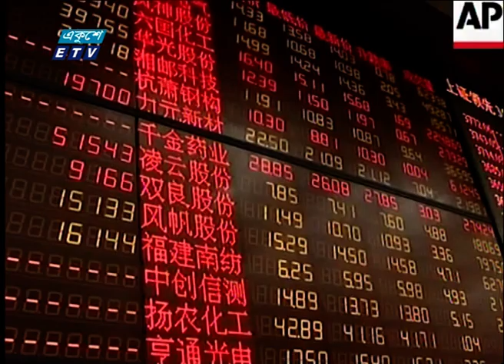কোরিয়ায় বড় আকারে জনশক্তি রপ্তানির হাতছানি | ETV News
প্রবাসী আয়ের অন্যতম বড় উৎস হয়ে উঠতে পারে দক্ষিণ কোরিয়া। দেশটিতে শ্রমিকদের বেতন বেশি। প্রেরণের খরচও কম। আর সরকারি প্রতিষ্ঠান কর্মীদের প্রশিক্ষণ ও পাঠানোর কাজ করে, তাই প্রতারণার আশঙ্কা থাকে না। কূটনৈতিক প্রচেষ্টা জোরদার করলে দক্ষিণ কোরিয়ায় জনশক্তি রপ্তানি বছরে ১০ হাজারে উন্নীত করা সম্ভব হবে বলে মনে করছেন সংশ্লিষ্টরা। সাইফ ইসলাম দিলালের রিপোর্ট জানাচ্ছেন আকবর সুমন।

২০০০ সালের ১৪ই এপ্রিল এটি সম্প্রচার কার্যক্রম শুরু করে। টিভি চ্যানেলটির খবরে নতুনত্ব ও অভিনবত্ব থাকার কারণে দর্শকদের কাছে বিপুল জনপ্রিয়তা লাভ করে। দেশ বিদেশের সর্বশেষ খবর, নাটক, সিনেমা, ডকুমেন্টারিসহ নানা খবর ও বিনোদনমূলক অনুষ্ঠান প্রচারিত হয় একুশে টেলিভিশনে।